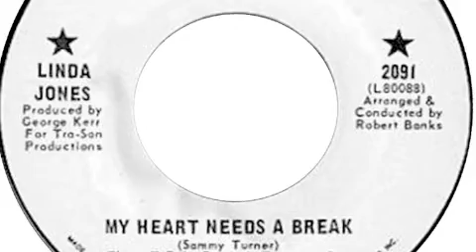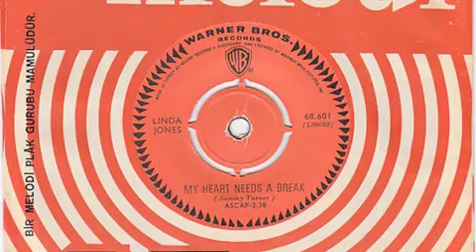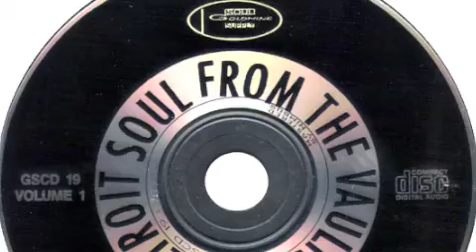Linda Jones v Sammy Turner - My Heart Needs A Break - Northern Soul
2 Versions, The One You Know And An Unreleased One By The Song's Writer.